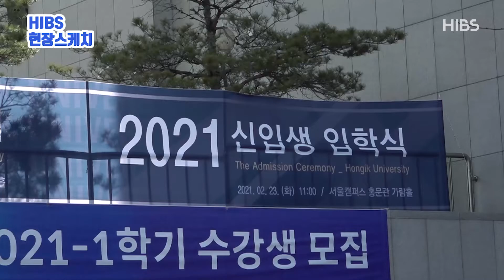[HIBS 현장스케치: 입학식]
[HIBS 현장스케치: 입학식] 2월 23일 오전 11시 2021학년도 입학식이 열렸습니다! 👼🏻

코로나19 확산 방지를 위해 대표자들만이 홍문관 가람홀에 모여 진행하고, 이를 온라인 생중계하는 현장을 HIBS가 취재했습니다.

신입생 여러분 입학을 진심으로 축하드립니다!! 🥳

REP. 김연호
ENG. 김성진

더 많은 영상을 보시려면...